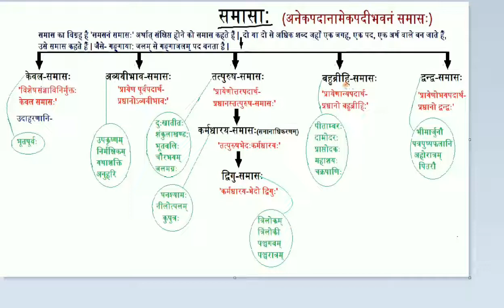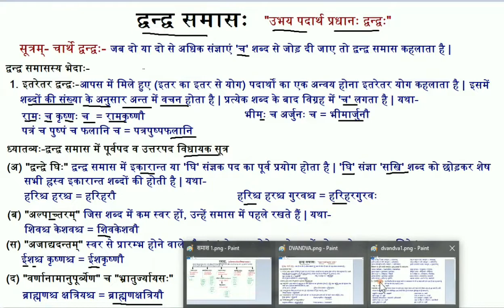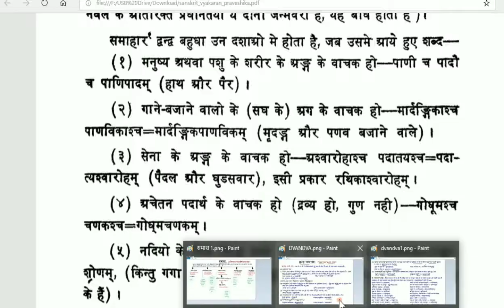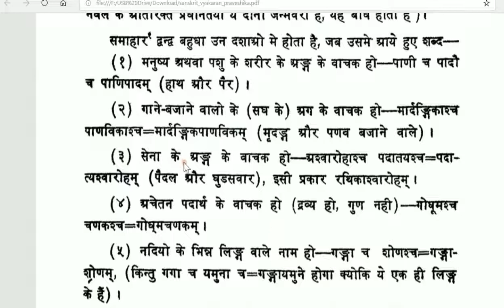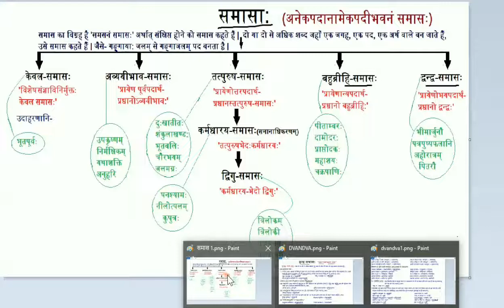Dvandva Samas /द्वन्द्व समास /samas in Sanskrit /Sanskrit vyakaran /समास प्रकरणम् /rpsc /dsssb /kvs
Dvandva Samas
द्वन्द्व समास
संस्कृत भाषा
सभी प्रतियोगिता परीक्षाओं हेतु
My other videos link-

संस्कृत में गीत लिरिक्स के साथ हारमोनियम और कीबोर्ड पर बजाना सीखें
Sanskrit songs harmonium playing with lyrics.

Link for Sanskrit news-
Look what I shared: News On AIR - News Services Division, All India Radio @MIUI